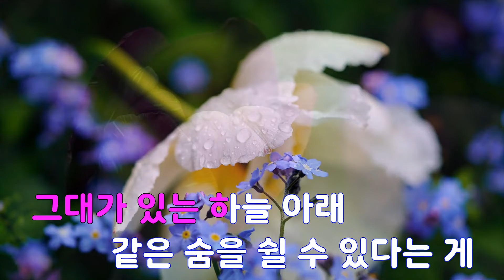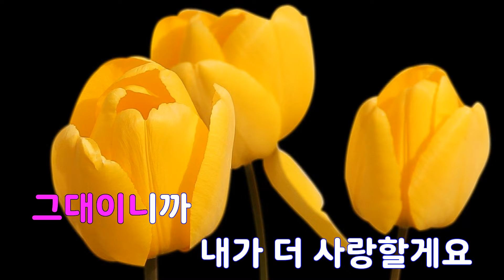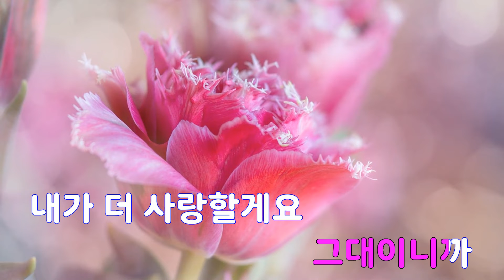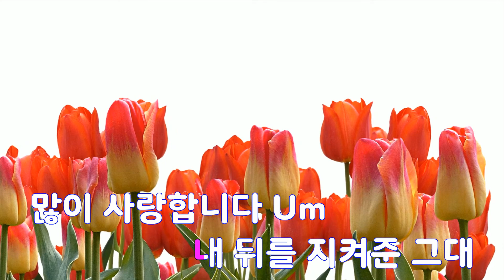[은성 반주기] 그대라는이유(나는아빠다OST) - 케이씨엠(KCM)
그대라는이유(나는아빠다OST) - 케이씨엠(KCM)
작사 ː 화랑.KCM, 작곡 ː KCM